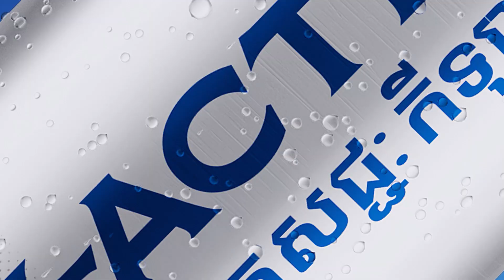អាមេរិក ថា កិច្ចព្រមព្រៀង​សន្តិសុខ​ថ្មី នឹង​ក្លាយ​ជា​ស្ពាន​ចម្លង​អ៊ុយក្រែន​ឲ្យ​ចូល NATO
លោក ចូ បៃឌិន និង​លោក ហ្សេលេនស្គី នឹង​ចុះ​​ហត្ថលេខា​លើ​កិច្ច​ព្រមព្រៀង​​សន្តិសុខ​ទ្វេ​ភាគី​​រវាង​​សហរដ្ឋ​អាមេរិក និង​ប្រទេស​អ៊ុយក្រែន នៅ​ក្នុង​អំឡុង​កិច្ច​ប្រជុំ​កំពូល G7 ក្នុង​ប្រទេស​អ៊ីតាលី​ ដែល​ប្រព្រឹត្ត​ទៅ​ចាប់​ពី​ថ្ងៃ​​ទី​១៣ ដល់​ថ្ងៃ​ទី​១៥ ខែ​មិថុនា ឆ្នាំ​២០២៤។ នេះ​បើ​យោង​តាម​ការ​ចុះ​ផ្សាយ​របស់​សារព័ត៌មាន AP កាល​ពី​ថ្ងៃ​ទី​១២ ខែ​មិថុនា